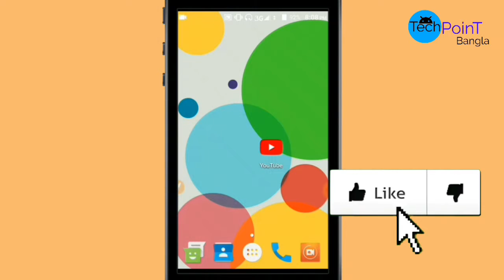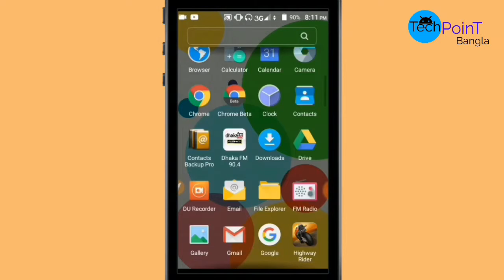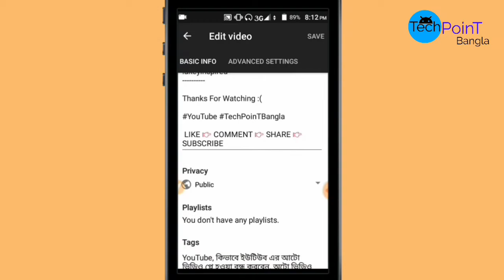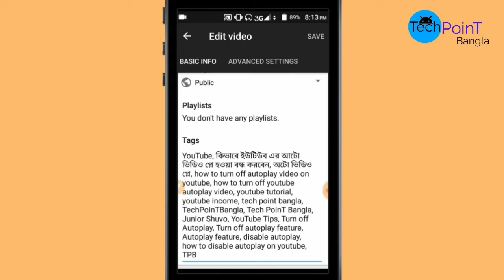How to Use Tags on YouTube Videos? | Bangla Tutorial | Tech PoinT Bangla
Hello Friends...
Today I Will Talk About This Video With The YouTube Tag.
How to Use Tags on YouTube Videos.
How to Use Another Video Tag in Your Video.
Let's Talk About A to Z Today.

 ± Follow Us–